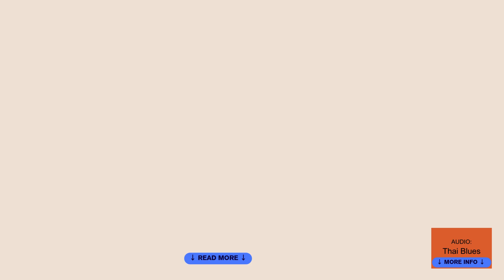TRAVELING THROUGH TIME: Thailand, Pattani 1991 (+ Audio: Thai Blues by PaPaBenz, Pattaya 2015)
PATTANI Palace Archive 1991
Vintage Photo of Polyhistor Mai (DAR) in Thailand.

Audio: Benz Blues by Narongchai Judgrabounpol (PaPaBenz);
Charity Event (Pray for Nepal, May 2015);
(Clip archived by Pasai Post)